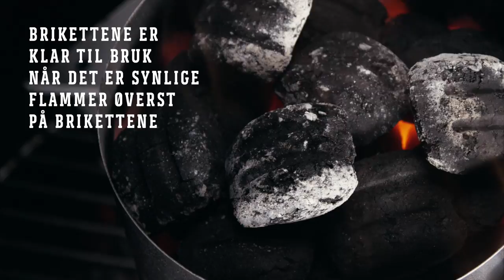Uer med avokadosalsa - Webers grilloppskrifter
Her finner du oppskriften på en kjempegod grillmiddag! Se oppskriftene og bli inspirert.